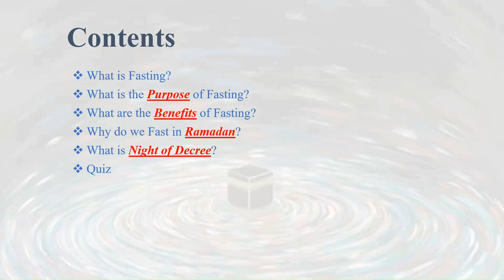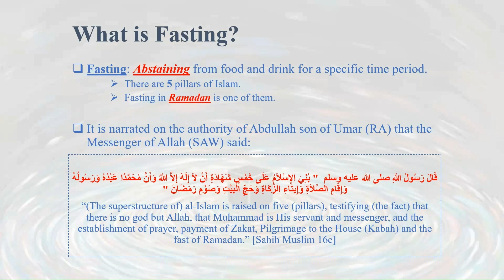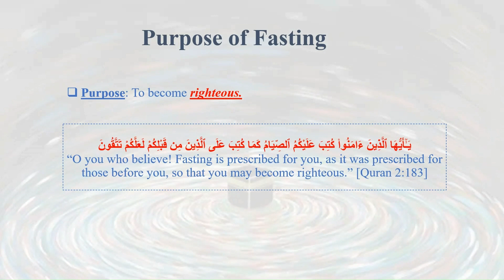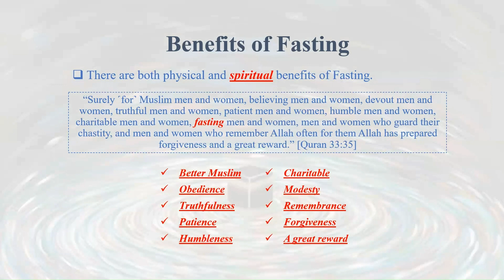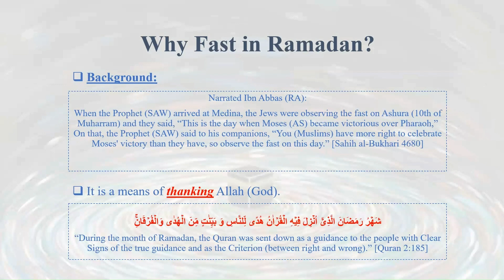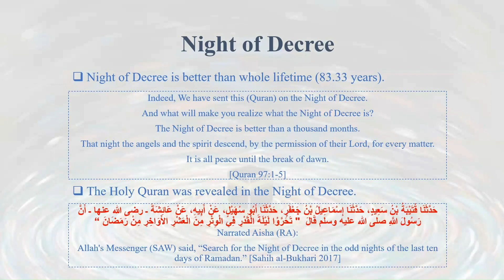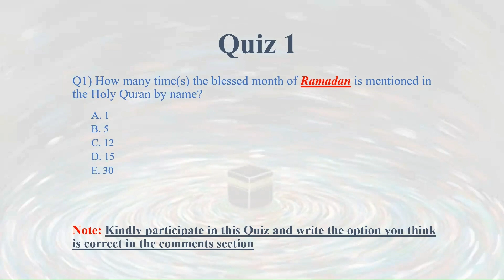Fasting and its Spiritual Benefits | English | Muhammad Ali Khalid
Content
0:55 – What is Fasting?
1:50 – What is the Purpose of Fasting?
2:38 – What are the Benefits of Fasting?
5:50 – Why do we Fast in Ramadan?
8:01 – What is Night of Decree?
9:37 – Quiz

YouTube (Urdu): @muhammadalikhalid786
YouTube (English): @mohdak786